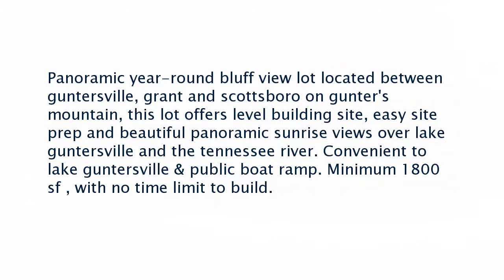Real estate for sale in Scottsboro Alabama - MLS# 1080870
04 Guffey Road
Scottsboro Alabama 35769
MLS# 1080870

Panoramic year-round bluff view lot located between guntersville grant and scottsboro on gunter&rsquo;s mountain this lot offers level building site easy site prep and beautiful panoramic sunrise views over lake guntersville and the tennessee river. Convenient to lake guntersville & public boat ramp. Minimum 1800 sf  with no time limit to build.